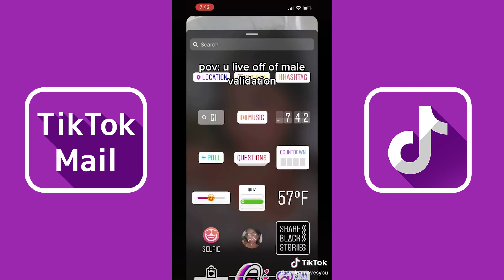Rainbow Wave Filter Trend | TikTok Compilation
Rainbow Wave Filter | TikTok Compilation

Credit: TikTok

Trippie Redd – The Grinch Lyrics:
Yeah, huh, life is like a motherfuckin' dream (Like a dream)
Fill my double cup up with some lean (With some lean)